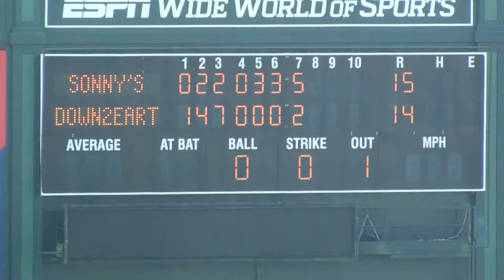2011 Major World Series - D2E beats Sonny's